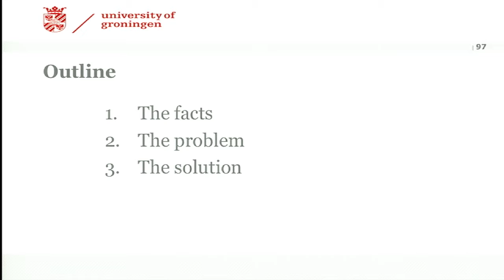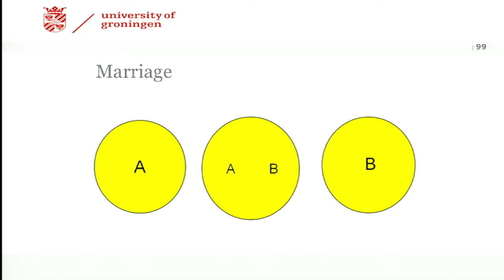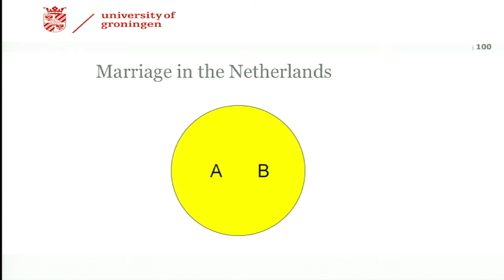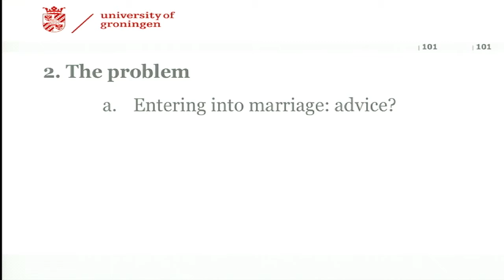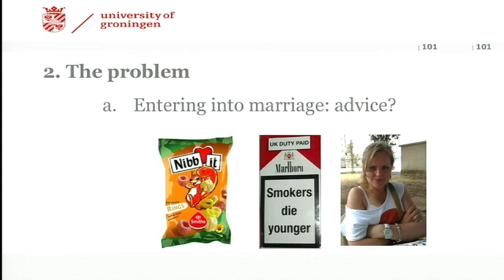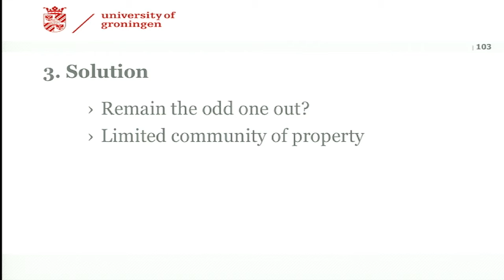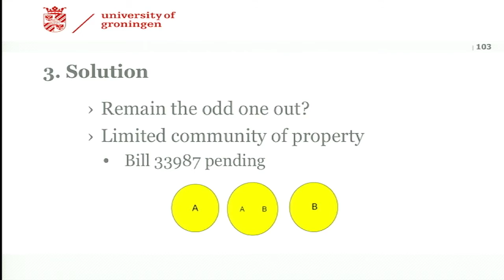Lecturer of the Year Election RUG 2015: Wilbert Kolkman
Wilbert Kolkman (1973) has been Professor of Private Law, particularly Notary Law, since 2006. His research and teaching primarily focus on family property law. He also works at Elan Notarissen in Steenwijk, Sneek and Zwartsluis and acts as deputy Judge at the Arnhem-Leeuwarden Court.